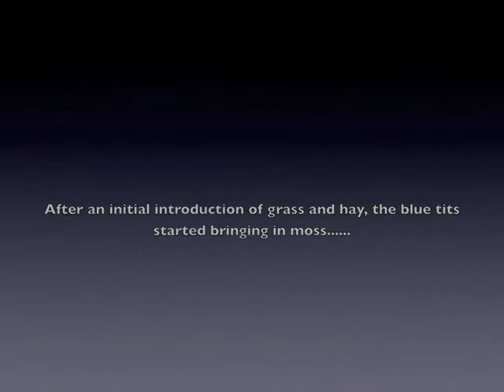Patio Nest Box 5th April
After initially bringing in grass and hay, the blue tits moved onto moss...